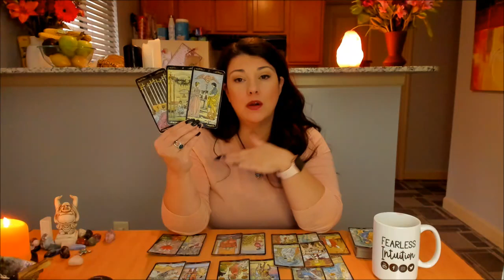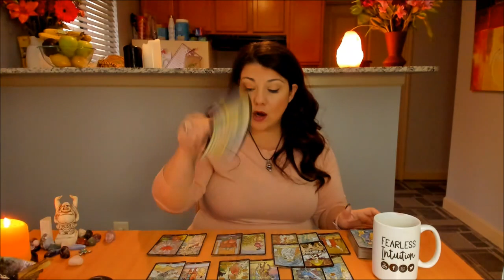Leo, A New You! October 2019 Tarot and Astrology